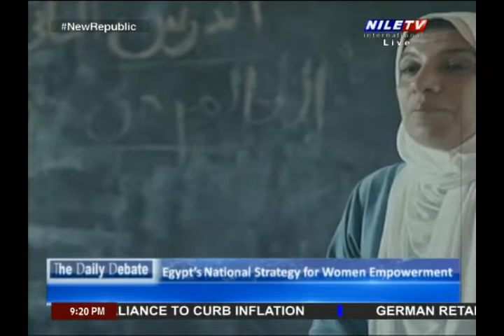Daily Debate 1 6 2022 Dr Mona Zaki